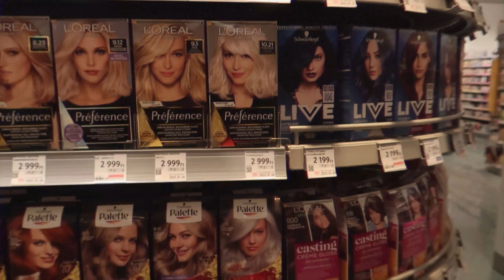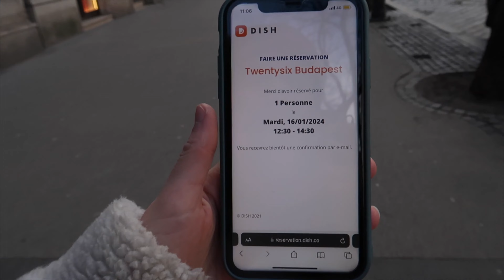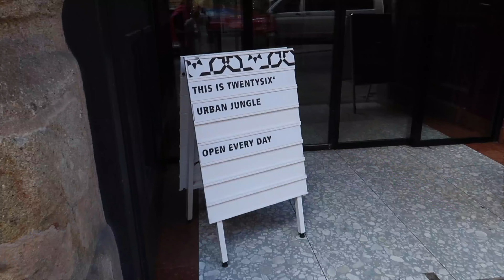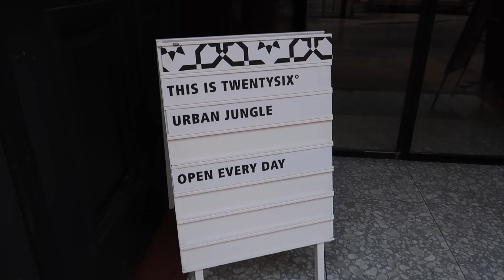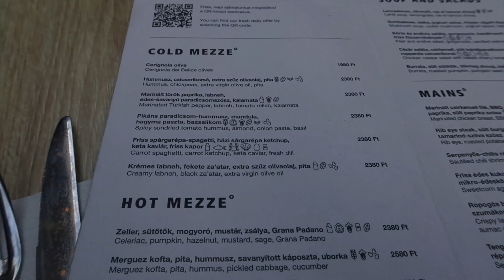Une journée avec moi à Budapest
Hello :) bienvenue dans cette nouvelle vidéo,

Aujourd'hui, je t'amène avec moi dans une journée à Budapest

Bisouuuus

Maï :)

🎤 Mon podcast : UN MATIN AVEC MOI dispo sur toutes les plateformes

✨ Mes produits favoris ✨ :

- Ma caméra
- Gua Sha
- Ma brosse soufflante revlon (pépite)
- Ma caméra : Canon g7x mark II

Merci de soutenir ma chaîne